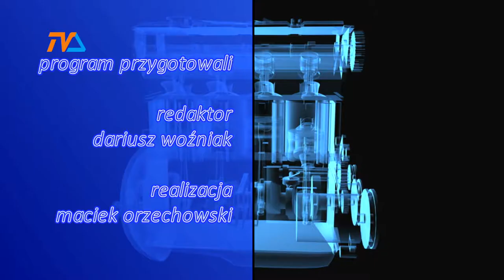Zza Kółka odc. 88 |TVSUWAŁKI